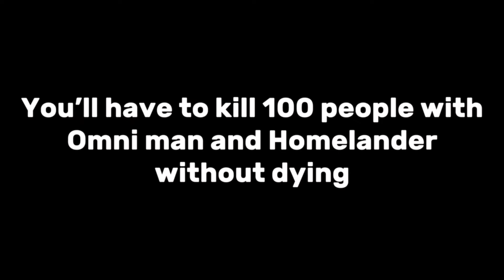HOW TO UNLOCK GOKU | Marvellous Playground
Special thanks to Luigi3330